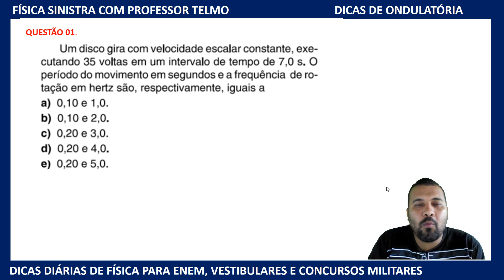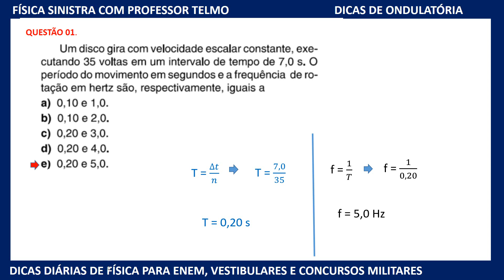PROF TELMO - 🔥 Frequência e Período - Física - Exercícios Resolvidos - Ondas ∫ f( Prof. Telmo )dλ